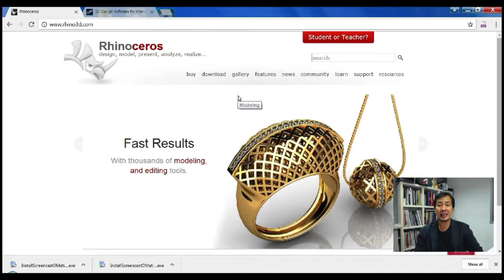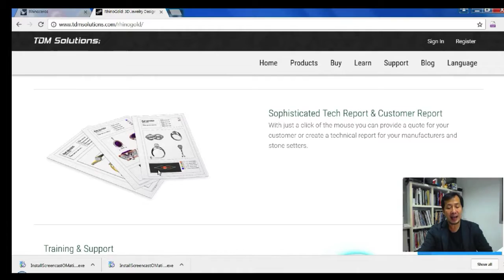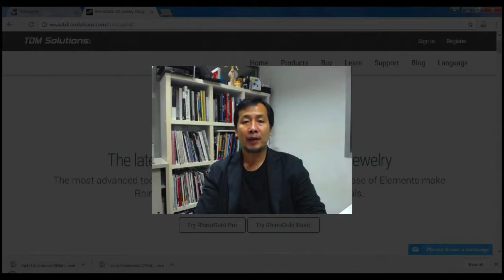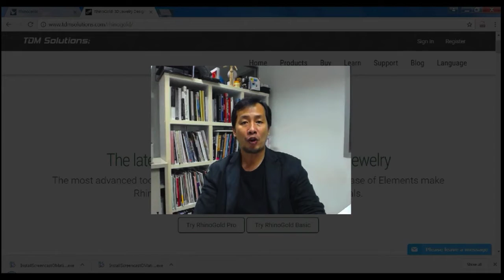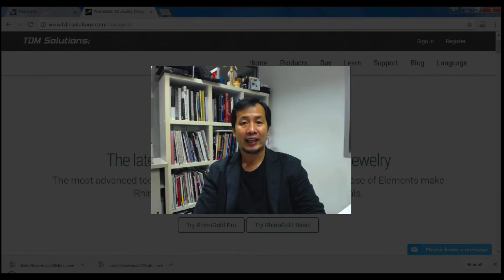แนะนำคอร์ส RhinoGold ออนไลน์